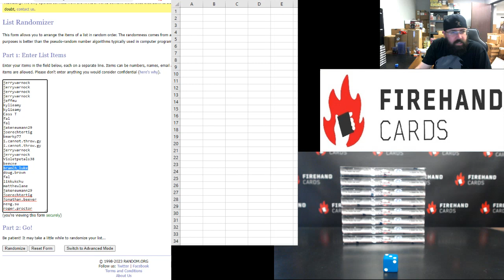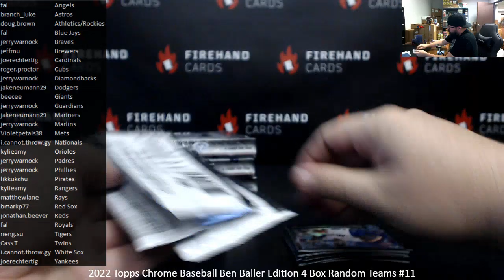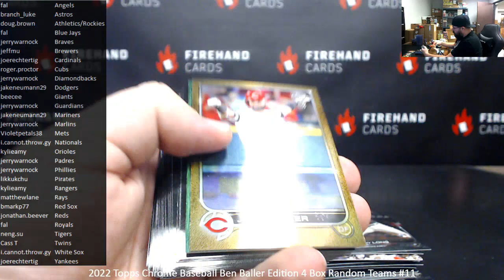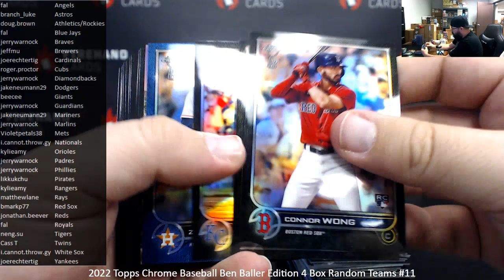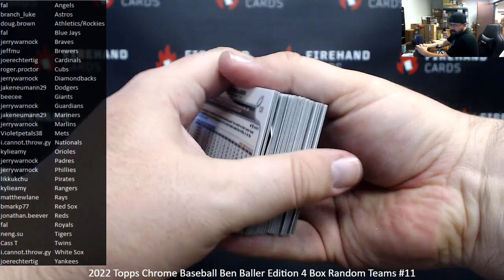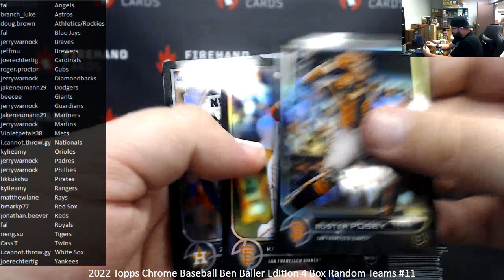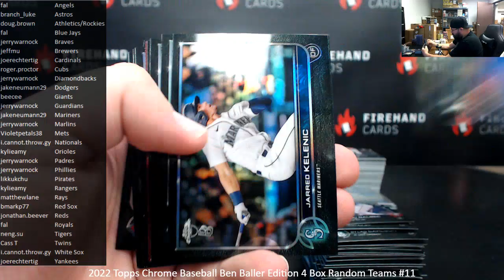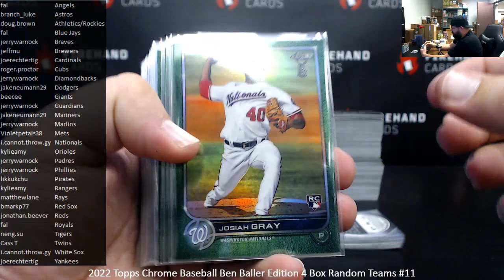6/12/2023 2022 Topps Chrome Baseball Ben Baller Edition 4 Box Random Teams #11